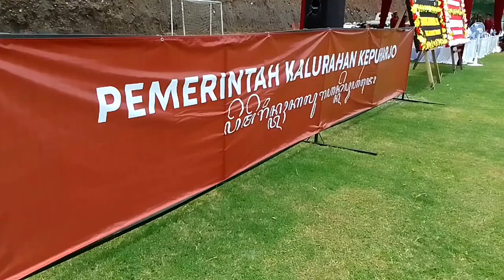KIRAB BUDAYA PENGETAN PINDAHING KANTOR PAPRENTAHAN KEPUHARJO CANGKRINGAN KE 11 | 26 Februari 2023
Kirab Budaya 2023 dalam rangka
Pengetan Pindahing Kantor Paprentahan Kepuharjo Cangkringan Sleman Yogyakarta
dilaksanakan pada Minggu,26 Februari 2023

Dengan adanya Kegiatan ini, menjadikan media silaturahmi antar warga se kelurahan setempat juga dalam rangka peringatan dan melestarikan warisan budaya bangsa sebagai Rintisan dan Kantong Budaya Kabupaten Sleman. Menampilkan berbagai macam jenis kegiatan yang dilakukan oleh para warganya, potensi sumberdaya manusia, potensi kesenian, sektor pertanian,sektor pendidikan,bidang UMKM dan kesenian. utamanya Kirab ini merupakan suatu prosesi wujud syukur atas semuanya yang telah dilimpahkan Tuhan Yang Maha Esa hingga mencapai tujuan tertentu yang telah direncanakan juga media refleksi dari peristiwa besar yang terjadi di tahun 2010 yaitu Erupsi Besar Gunung Merapi, yang mana mengakibatkan kerusakan parah di wilayah Kalurahan Kepuharjo Cangkringan dan menimbulkan korban yang tidak sedikit dari warganya.
Selain dari pada itu, kirab budaya ini juga menjadi momentum pindahnya akses kantor pemerintahan dan relokasi warganya yang termasuk di KRB (Kawasan Rawan Bencana) Gunung Merapi.